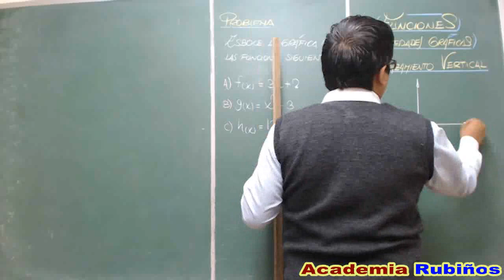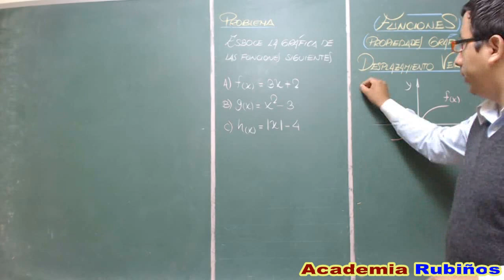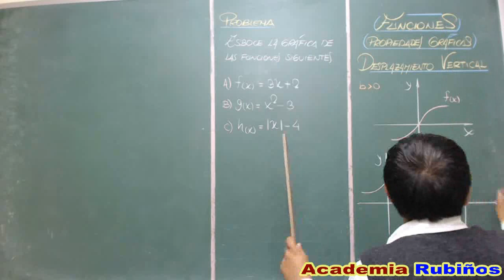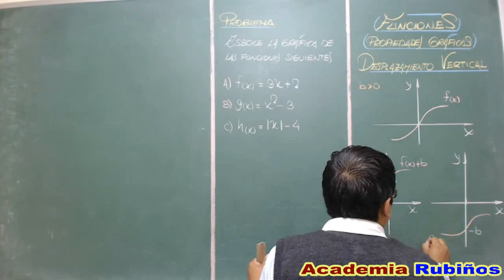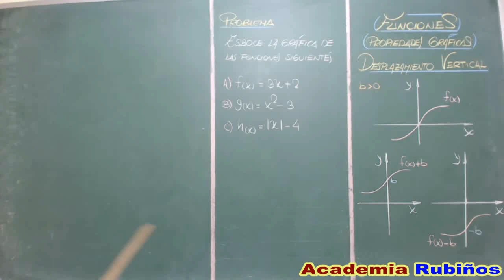DESPLAZAMIENTO VERTICAL DE LA GRAFICA DE UNA FUNCION